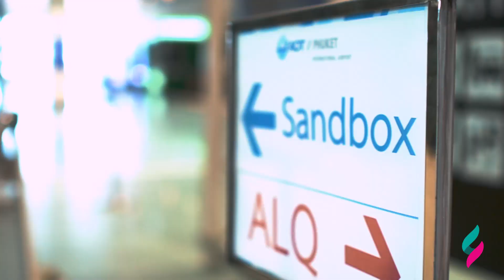Laguna Phuket - 7-step Flow at Phuket International Phuket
Understand 7-Step Flow for international arrivals at Phuket International Airport to enter Phuket in 1-minute video!
เข้าใจ 7 ขั้นตอนง่าย ๆ ที่ผู้เดินทางมาจากต่างประเทศต้องปฏิบัติตามที่สนามบินนานาชาติภูเก็ต